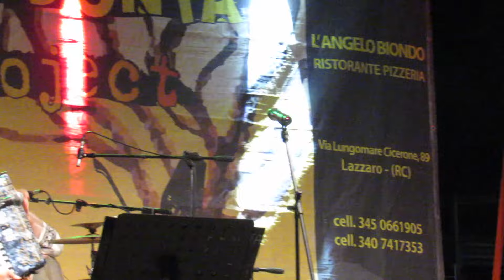Il film dei Taranta Jonia, tour estate 2024